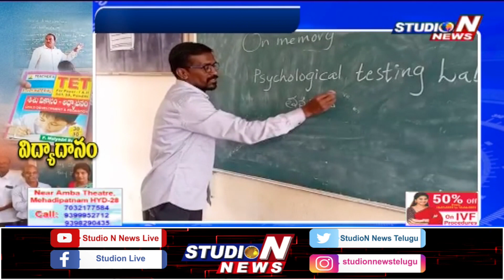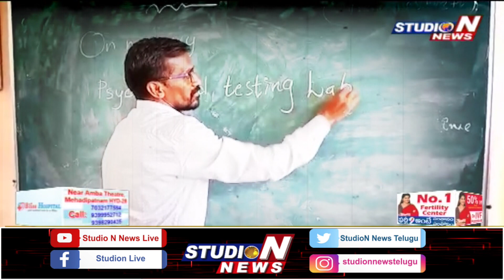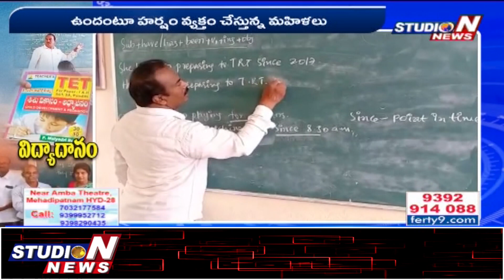ప్రభుత్వ పాఠశాల ఉపాధ్యాయుల ఔనత్యం నిరుపేద యువతకు ఉచిత శిక్షణ|SIDDIPET|TELANGANA| STUDIO N NEWS